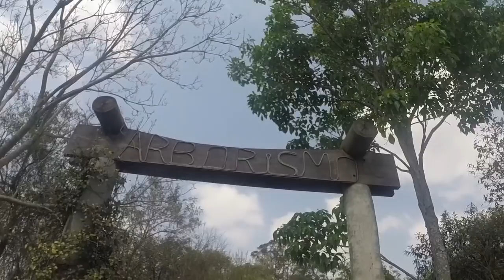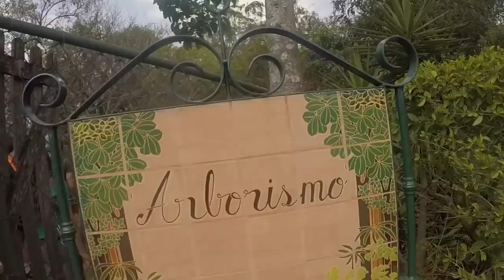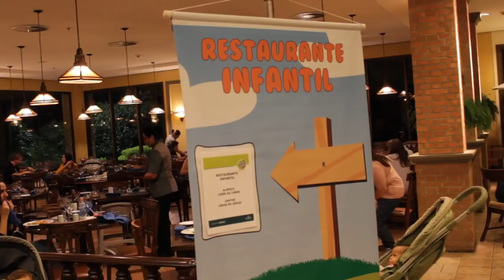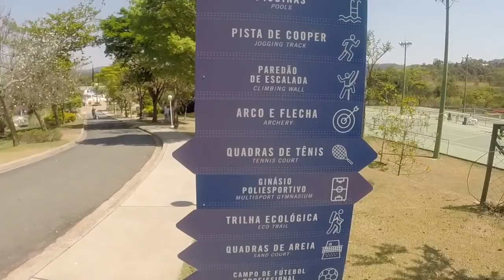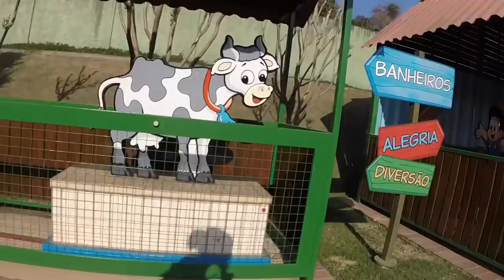BOURBON ATIBAIA RESORT + FESTA DAS FLORES E MORANGO - Mãe de Primeira Viagem # 125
A família TODA se divertiu a beça em um final de semana no Bourbon Atibaia Convention e Resort! Tantas atividades interessantes, comida boa e muita diversão! Depois demos uma passada na festa mais conhecida de Atibaia: Flores e Morango. Assista e aproveite essas dicas!

Para ver fotos dessa viagem coloque no instagram # mpvviajaatibaia

Silvia Faro veste: Antix, Dimy, Dammyller, Colcci.